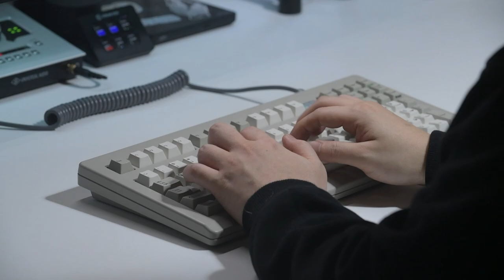JER1800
Mount : Pcb Top
Pcb : Solderable
Plate  : x
Plate Foam : x
Pcb Foam : x
Bottom Foam : x
Switches : Cherry Mx Black
Springs  : Sprit 60s
Switch film : x
Lube : Krytox 204g0
Stabilizers :  GMK screw in (Lubed 204g0)
Keycaps : GMK KA1953